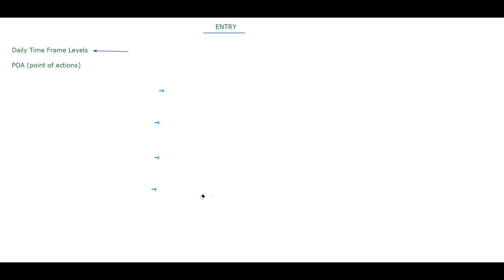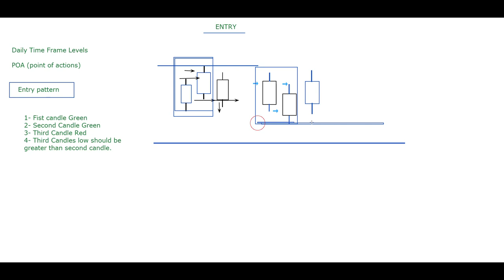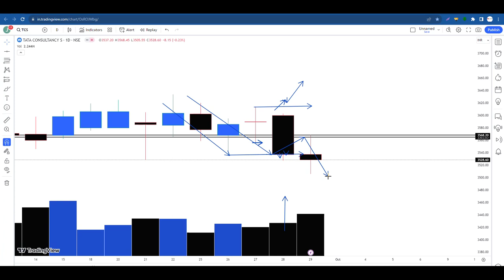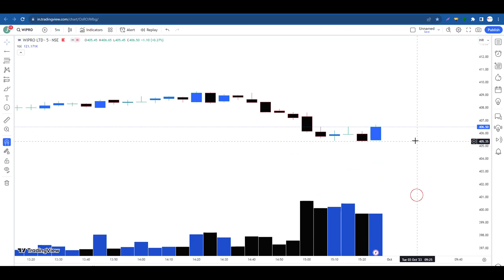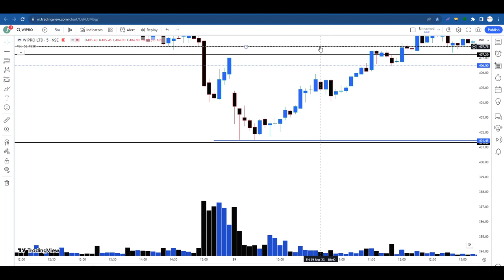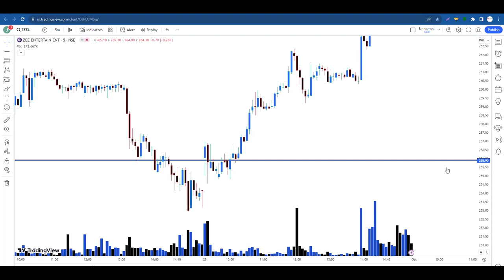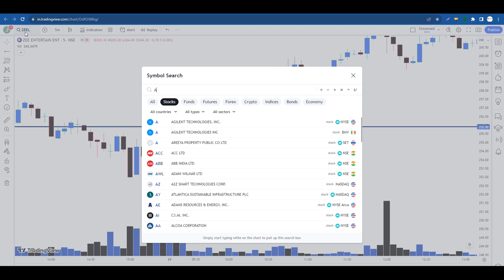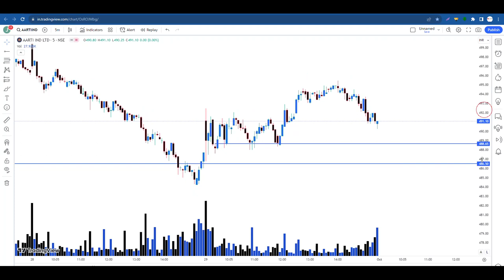1 Trading Entry, that can better your trade entries (Simple & Power full)